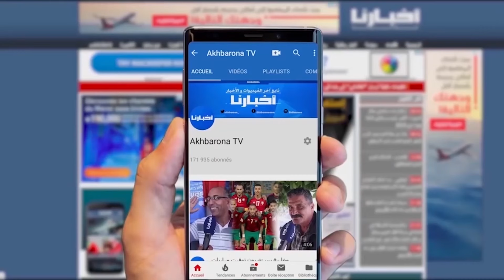آيت منا يشرف على تنظيم المنصة الرسمية بملعب البشير في مباراة الوداد الرياضي والفتح الرباطي